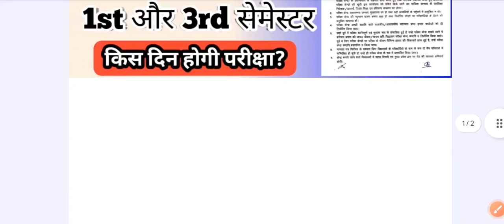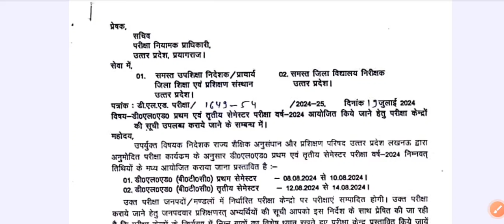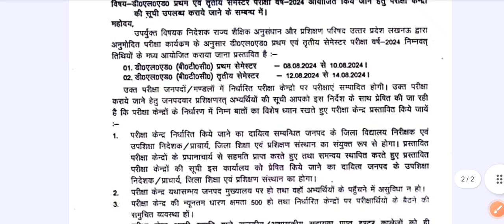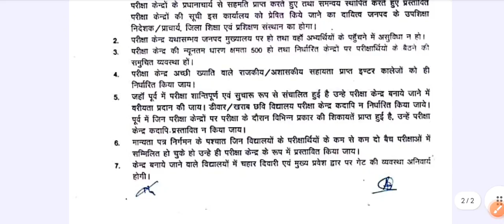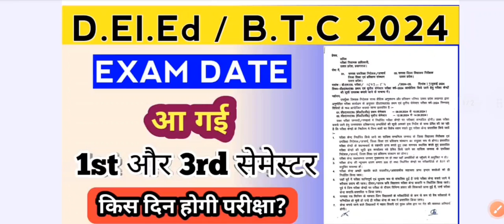UP DElEd 1st and 3rd Semester Exam Date | DElEd Exam Date 2024 |DElEd First/Third Semester Exam Date